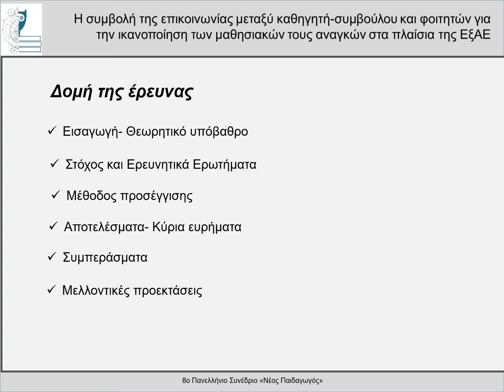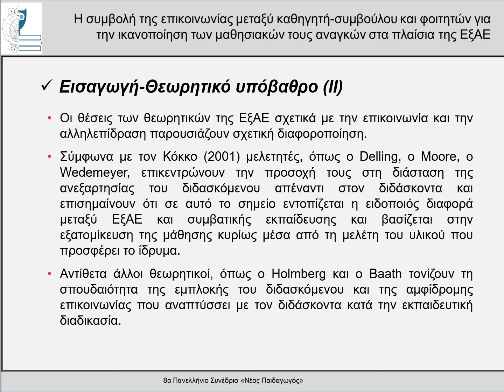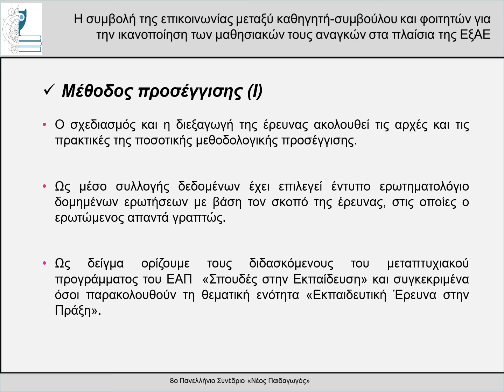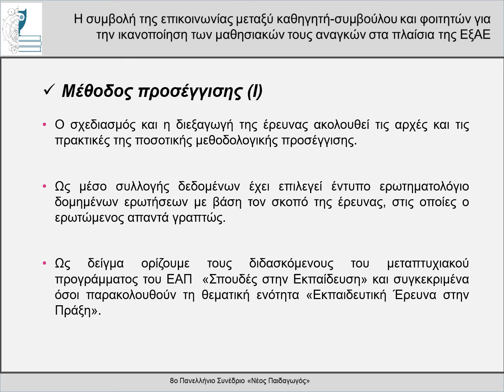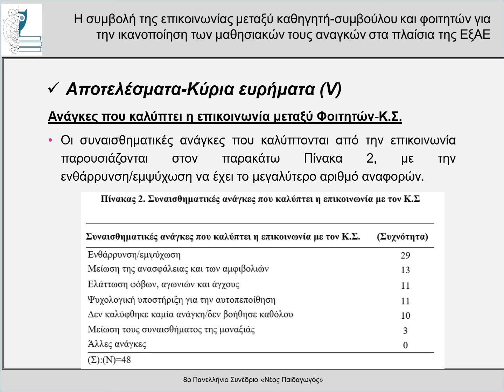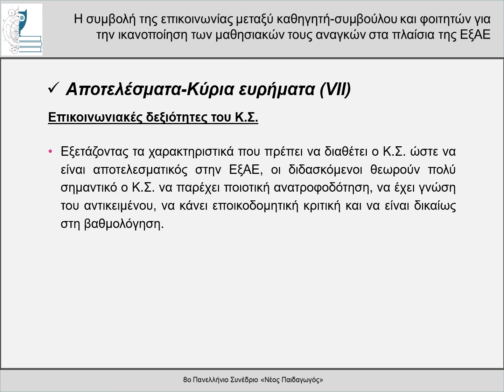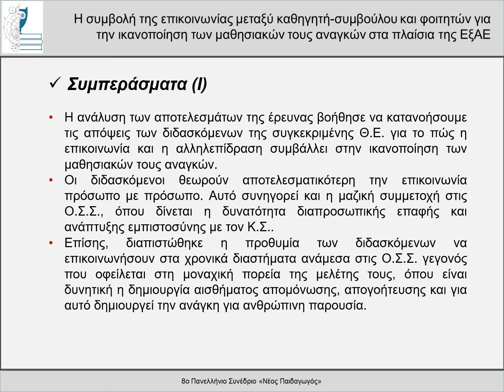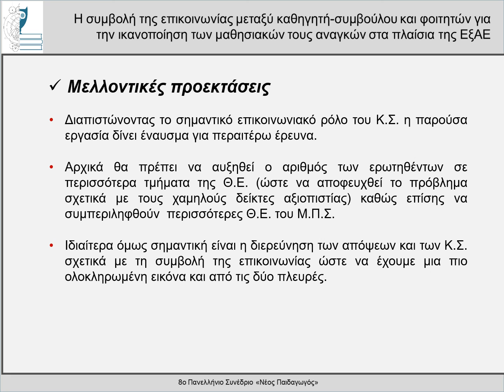14.Θ.Ε. Η συμβολή της επικοινωνίας μεταξύ καθηγητή-συμβούλου και φοιτητών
14.Θ.Ε. Η συμβολή της επικοινωνίας μεταξύ καθηγητή-συμβούλου και φοιτητών για την ικανοποίηση των μαθησιακών τους  αναγκών στα πλαίσια της ΕξΑΕ: Aπόψεις των φοιτητών του Ε.Α.Π.

Δημητράκης Αθανάσιος, MEd, MSc

Περίληψη

Στις σπουδές από απόσταση η επικοινωνία μεταξύ διδάσκοντα και διδασκόμενου είναι ιδιαίτερα σημαντική καθώς αποτελεί σημαντικό παράγοντα για την ολοκλήρωση των σπουδών και την επιτυχία ενός προγράμματος εξ αποστάσεως εκπαίδευσής. Βασικός σκοπός της παρούσας εργασίας είναι να διερευνήσει τις απόψεις των διδασκόμενων του  μεταπτυχιακού προγράμματος «Σπουδές στην Εκπαίδευση» του Ελληνικού Ανοικτού Πανεπιστήμιου (ΕΑΠ), σχετικά με τη συμβολή της επικοινωνίας τους με τον διδάσκοντα (καθηγητή-σύμβουλο) για την ικανοποίηση των μαθησιακών τους αναγκών. Η έρευνα ακολούθησε τις αρχές της ποσοτικής μεθοδολογικής προσέγγισης και το μεθοδολογικό εργαλείο ήταν ερωτηματολόγιο με κλειστές και ανοιχτές ερωτήσεις. Τα αποτελέσματά της έδειξαν ότι οι διδασκόμενοι (φοιτητές) θεωρούν την επικοινωνία με τον διδάσκοντα ιδιαίτερα σημαντική, καθώς μέσω αυτής καλύπτονται οι ανάγκες τους τόσο σε επίπεδο μαθησιακής υποστήριξης όσο και σε επίπεδο συναισθηματικό.

Λέξεις-Κλειδιά: καθηγητής-σύμβουλος, φοιτητής, μαθησιακές ανάγκες, ΕξΑΕ.

Teacher/advisor-student communication as a contributing factor for meeting eduacational needs in distance learning; the views of Hellenic Open University students

Dimitrakis Athanasios, MEd, MSc

Abstract

In distance learning teacher -student communication is extremely important, since it is a critical factor for both the completion of studies and the success of a distance learning program. The main aim of this paper is to explore the views of students of the postgraduate program "Studies in Education" of the Hellenic Open University (EAP), regarding the contribution of teacher-student communication in meeting their learning needs.The research followed the principles of quantitative methodological approach and the methodological tool used was a questionnaire with closed and open-ended questions. The results showed that the students consider communication with the teacher very important, as it covers their needs both in terms of learning and emotional support.